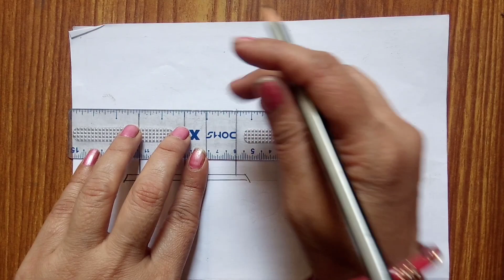har ghar tiranga drawing for independence day || ingenious ps drawing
pencil drawing
ingenious ps drawing